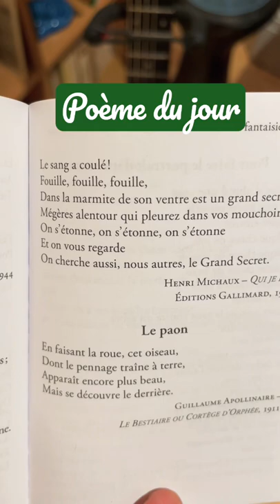Poème du jour: Le paon (Guillaume Apollinaire)